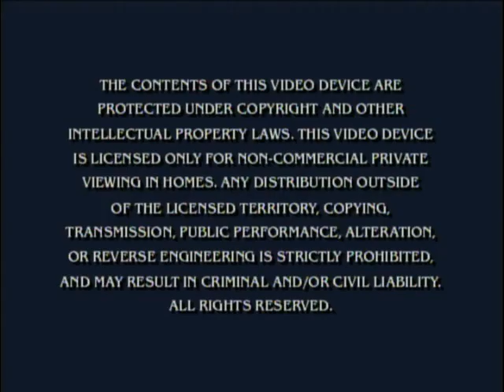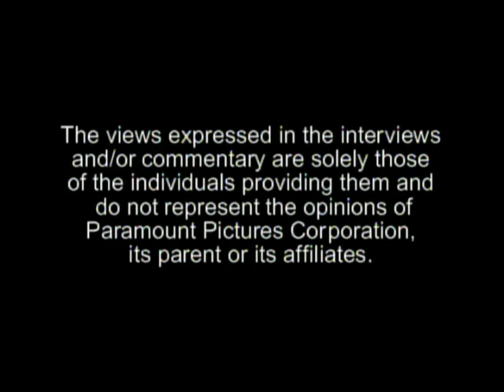Opening To SpongeBob Squarepants:Viking Sized Adventures 2010 DVD (2012/2018 Reprint)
NO COPYRIGHT INFRINGMENT INTENDED! Here's The Order:
1.Nickelodeon Logo
2.SpongeBob Squarepants DVDs Trailer
3.iCarly:Season 2,Volume 1 Trailer (WTF!?!)
4.Warning Screen
5.The Views Expressed Screen
6.DVD Menu

R.I.P. Stephen Hillenburg